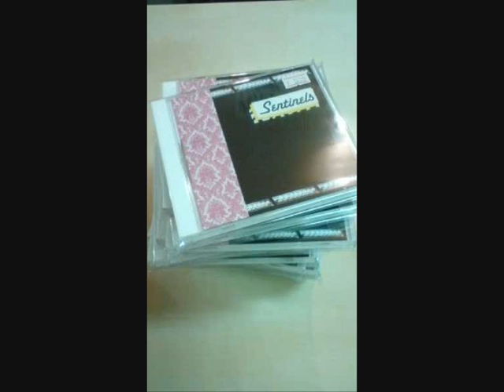Sentinels - The Wa And The Wherefore